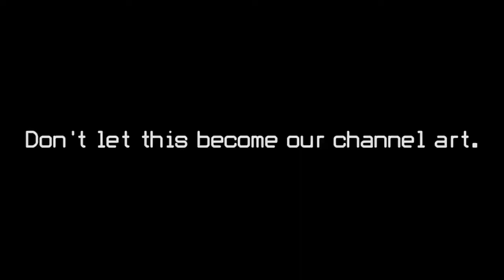PoweredEurekA! - Artist Advertisement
PoweredEurekA! is now looking for Artists!
It's the first time we're extending our outreach into the Art Community.

We're looking forward to hearing from you!